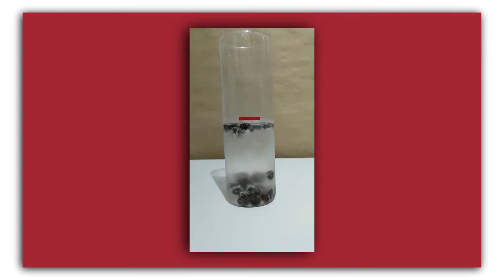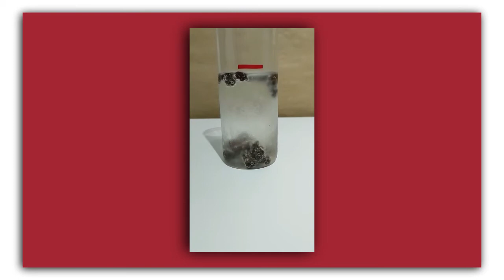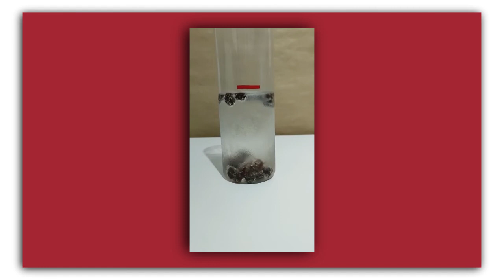Experimentando: Variando a flutuabilidade II / Varying buoyancy II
Vídeo produzido pelo Laboratório de Demonstrações da UFPA com o objetivo de dar suporte ao experimento denominado "Variando a flutuabilidade", disponível no link

Experimento realizado por Rutirene Cristo de Melo, e filmado por Nathalia Cristo de Melo Guimarães, que é Graduanda em Física pela UFPA e Colaboradora do Laboratório de Demonstrações desde 2020.